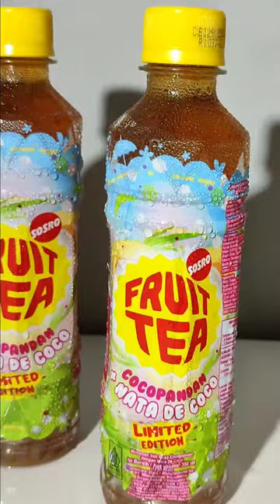Ribet Banget Harus Beli Takjil Ala-ala!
Bayangin di jam 5.30 sore lo kesulitan nyari takjil buat bukaan. Mana tenggorokan lagi seret banget tuh!
Daripada ribet beli es buah harus nuangin ke gelas, dan geprekin es batu, ya mending Fruit Tea Cocopandan + Nata de Coco lah! Rasanya yang LegendAbis, simpel dan nyegerin. Nggak perlu repot bikin es ala ala lagi deh
Cusss beli sekarang, cuma ada di bulan Ramadan aja!